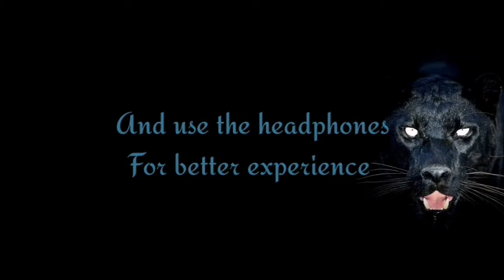TOP/BEST PUBG/FREE FIRE/ FORTNITE MONTAGE SONGS! 2020 - NO COPYRIGHT SONGS 2020 (FREE DOWNLOAD)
This video is montage songs which you can use in your gameplays, these are no copy right songs for your reference.
I love electronic songs and I want to give this taste to all PUBG/ FREE FIRE/ FORTNITE gamer youtubers

1. GODMODE  --  CHAMPION
2. MAX BARON -- CYBERPUNK
3. SATARA -- THE GAME
4. NEFFEX -- NEVER GIVE UP
5 NEFFEX -- CHANCE

Early Tags
pubg montage songs
songs for pubg montage
best songs for pubg montage
top pubg montage music
Early Tags (2)
free fire montage music
best songs for free fire videos
songs for free fire
free fire youtubers montage song
Yes guys! another video on Pubg mobile
these songs are also usable for Free Fire montage
There are lots of songs that can be used in PUBG/Free Fire videos. Here is only 20.

These songs are both used by PUBG and Free Fire youtubers
I've added some new songs which are great for using in montages
this video is a helpful and educative product for new youtubers
related with PUBG/PUBG MOBILE/FREE FIRE

1.   Track: TH3 DARP X GODMODE - Champion

3.  Track: Satara - The Game

5.  ✦✦✦✦✦ NEFFEX ✦✦✦✦✦